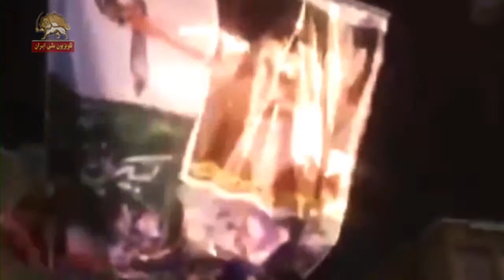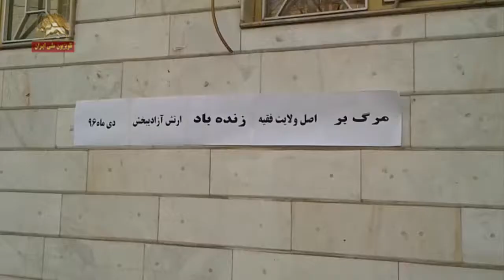اعتراض و اعتصاب کشاورزان اصفهان برای احقاق حقوق حقابه خود و باز کردن راه آب زاینده رود